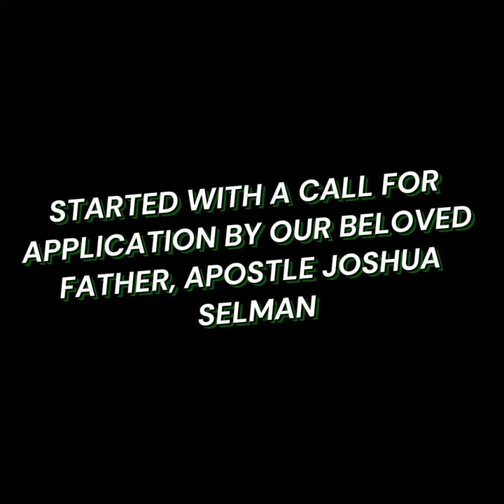Vlog: My CSS Experience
Join us on an exciting journey as our CEO, Fidelis Danjuma, embarks on an intensive training experience at CSS Farms, one of Africa's leading technological and diversified farms. Selected from over 5,000 applicants, Fidelis will undergo a two-week immersive program aimed at enhancing his expertise in agribusiness.

This advanced training, generously funded by Apostle Joshua Selman, President of the Eternity Network International, promises to be a transformative experience.